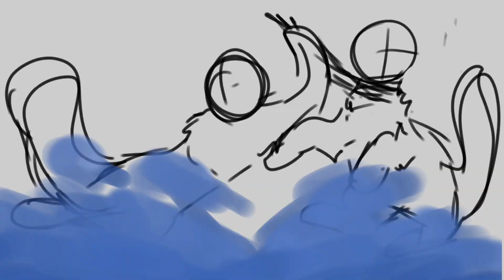Wip || Creature || Anything map || Part 28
Ee im so proud of this! I just need to finish up the 3 shots (one will be a little harder-) and im DONE